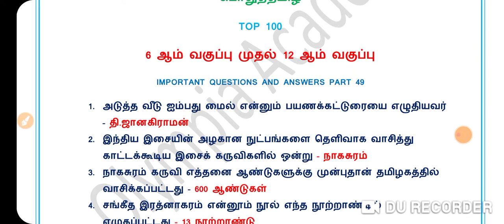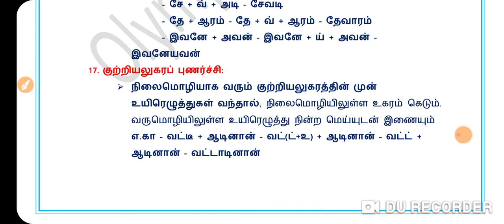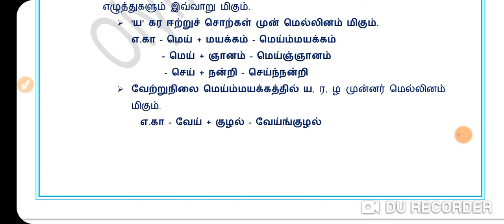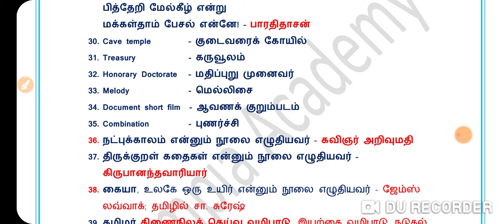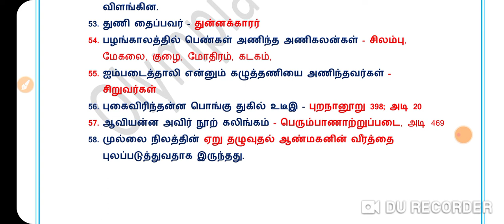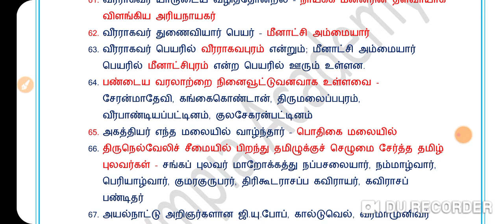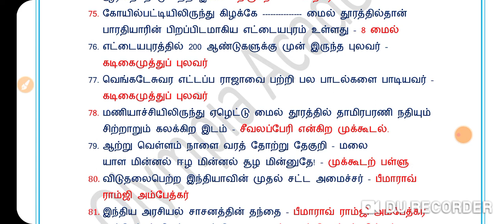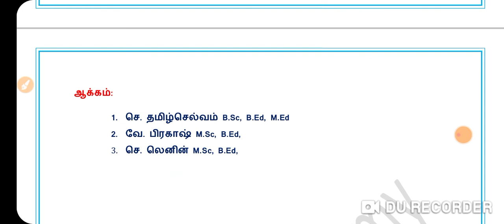TNPSC GROUP 1 2 4# பொதுத் தமிழ்# TOP 100# PART 49# TET# POLICE# TNEB# SI# FOREST GUARD#